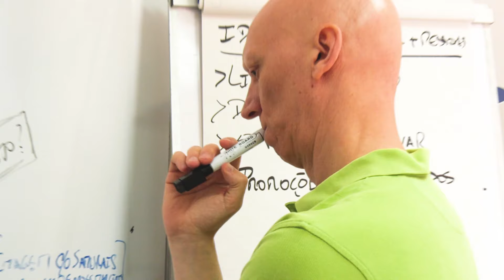Errar, Onda, Comunidade e Resultados - Kiai Marketing Secrets 4T43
Neste vídeo partilho contigo uma série de elementos que vão mudar o teu marketing. Por isso, discuto qual é a melhor maneira de partilhares o teu conteúdo e porquê, como podes criar um sentimento de comunidade e crescer a tua lista. Além disso, conto-te que existe algo que devemos mostrar à nossa audiência, apesar de ser contra-intuitivo para a maioria dos empreendedores, e qual é o tipo de produto que tens que adicionar ao teu portfólio e porquê.

Tens aqui muita informação para impulsionares o teu negócio!

Errar, Onda, Comunidade e Resultados - Kiai Marketing Secrets